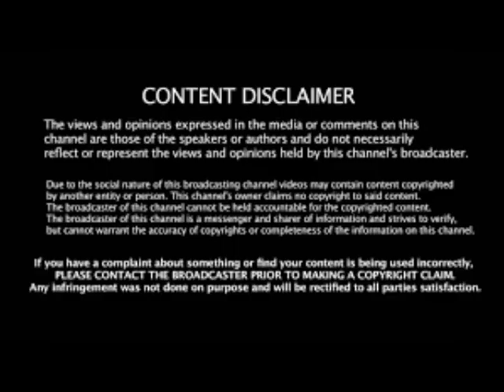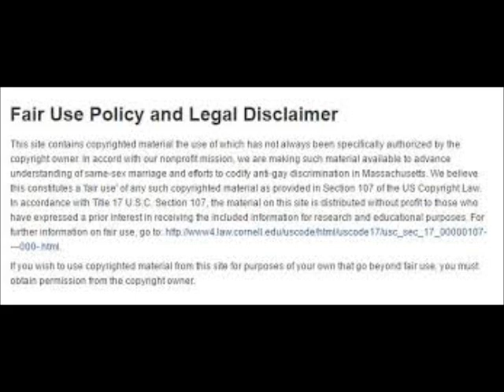Kenya Moore And Nene Leakes Fight At Kandi Burruss Baby Shower Review